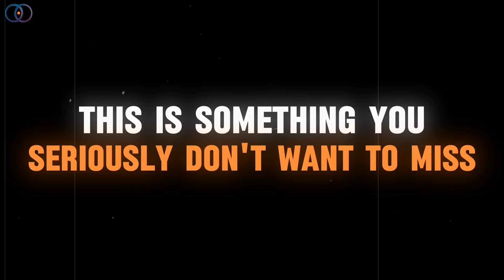3 Comets, 1 Night: October 2025’s Amazing Sky Show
Get ready for an unforgettable night sky experience! 🌌✨ This October, three amazing comets are visiting our skies at the same time, and you can see them all in just one night!

Comet Lemon, Comet Swan, and Comet Atlas are lighting up the sky, and some might even be visible without any binoculars. 🔭🌠